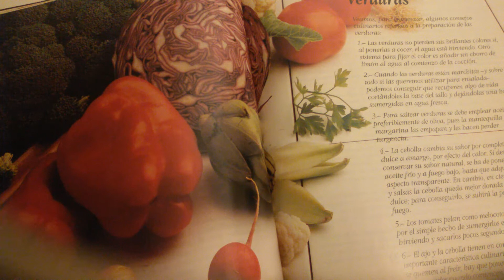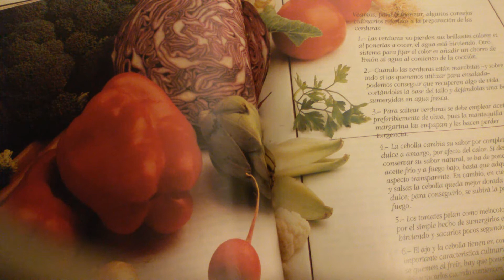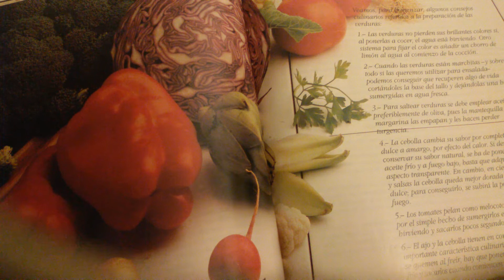Pierder peso ?seguro que te interesa cuidarte?